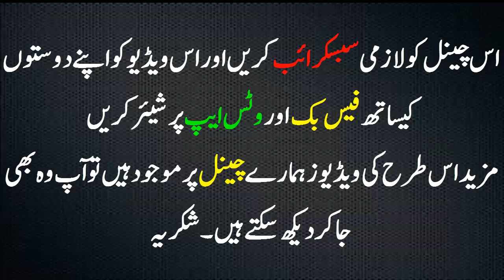Common Sense test Funny Questions Paheliyan in urdu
common test

knowlege

testing your brain

knowlege increaser

test your abilities